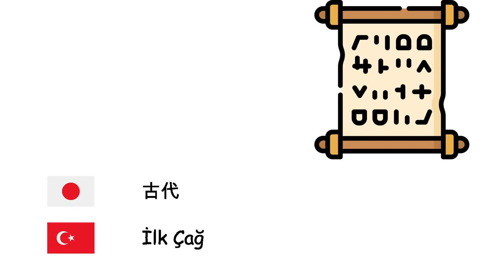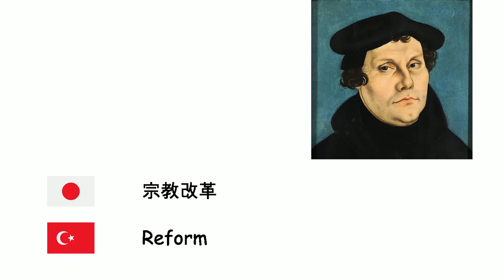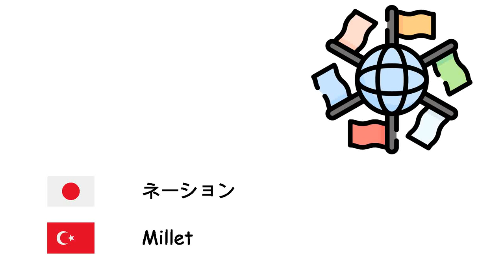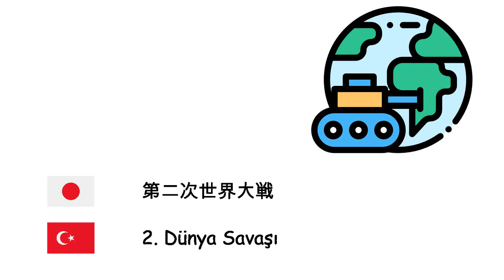歴史 (トルコ語) (ja-tr)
Fone TV
ja-tr-37
Tarih (Türkçe)
先史時代 - Tarih öncesi
氷河時代 - Buzul Çağı
石器時代 - Taş Devri
青銅器時代 - Tunç Çağı
鉄器時代 - Demir Çağı
古代 - İlk Çağ
中世 - Orta Çağ
完新世 - Holosen
封建制 - Feodalizm
帝国 - İmparatorluk
植民地主義 - Sömürgecilik
ルネサンス - Rönesans
宗教改革 - Reform
産業革命 - Sanayi Devrimi
君主制 - Monarşi
ネーション - Millet
部族 - Aşiret
公文書館 - Arşiv
城 - Kale
平和 - Barış
戦争 - Savaş
条約 - Antlaşma
王 - Kral
第一次世界大戦 - 1. Dünya Savaşı
第二次世界大戦 - 2. Dünya Savaşı
攻城戦 - Kuşatma
文明 - Uygarlık
戦闘 - Muharebe
騎士 - Şövalye